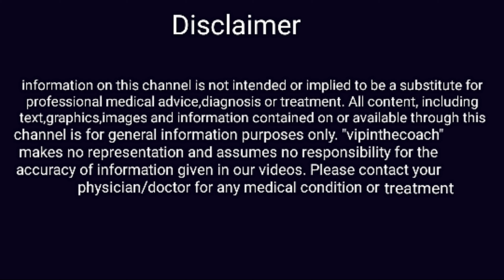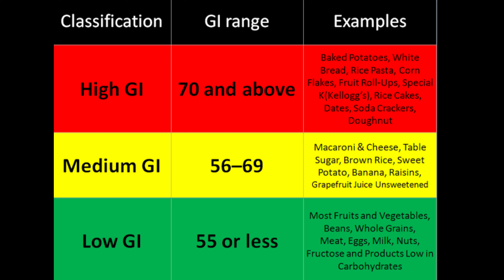गर्मी में (MANGO) आम खाने के हैं इतने फायदे | mango benefits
Mango is medicine
mango benefits